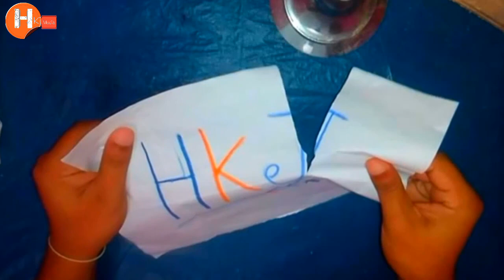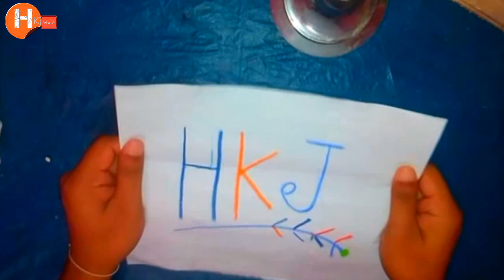New Top 6 Amazing Magic 2018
It's my Fast Magic Trick.  i hope you like it.
I'm going to back another video..